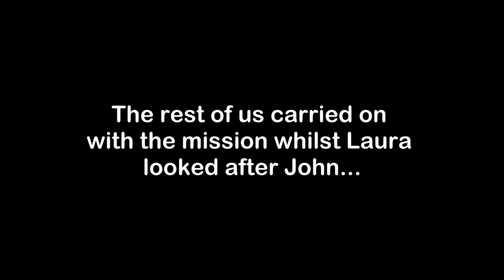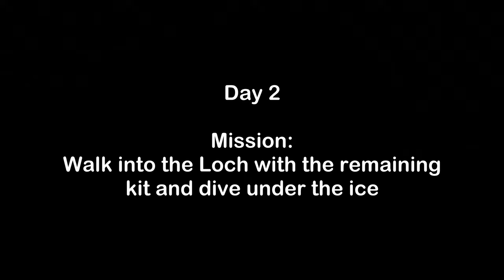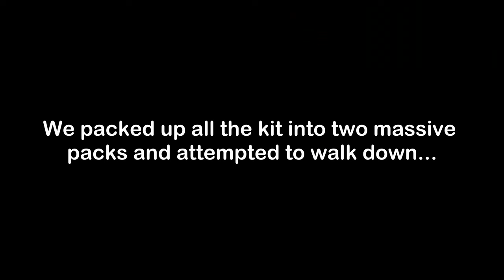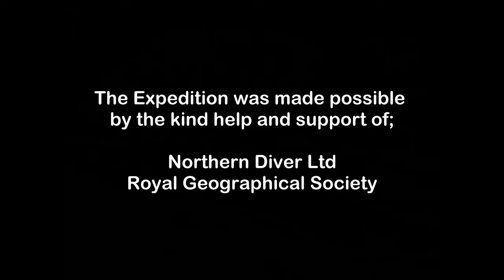Loch Coire an Lochain - Winter Diving the UKs Highest Lake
This is a winter Scuba dive of Loch Coire an Lochain, situated in the Cairngorms National Park, in the Scottish Highlands. The aim of the team was to complete the first recorded winter dive in the Loch, in essence being the first team to dive the UKs highest body of water under the ice.
The team of four carried out the expedition in February 2021. Over a period of five days, they hiked to the site and carried over 120kg of safety equipment to the dive base. Once the equipment was on site, 15km from the nearest road, they then dived the Loch, filming the dive as they went.
The team successfully completed the expedition's aim, retrieved all equipment and returned safely from the expedition. This video is their story.

Mark Lewis is a diving and mountaineering Instructor based in Wales, UK. Available across the UK and the world to assist you achieve your dreams, or to make up numbers on expeditions and adventures.